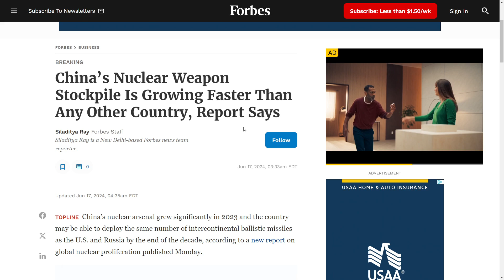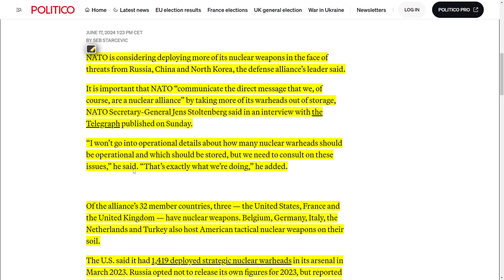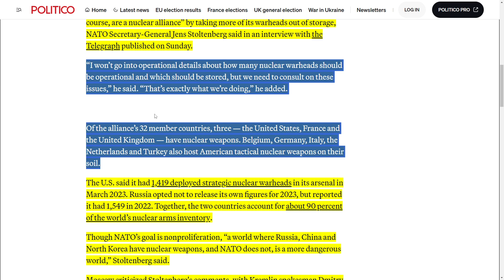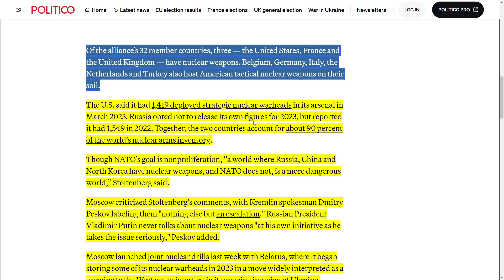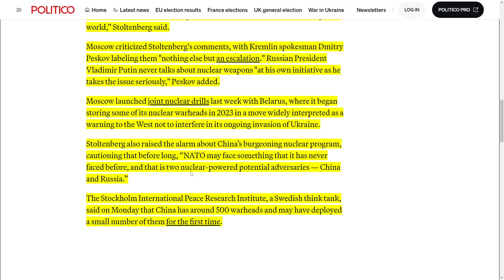NATO IN TALKS TO DEPLOY MORE NUCLEAR WEAPONS AGAINST GROWING THREATS BY RUSSIA, CHINA, NORTH KOREA